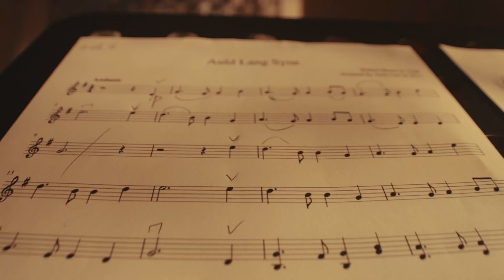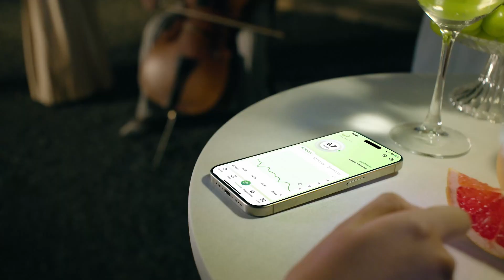Discover our next-generation CGM system—LinX!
LinX Continuous Glucose Monitoring (CGM) system—your partner in diabetes management, designed to fit seamlessly into your life.
With an extended wear period of up to 15 days, LinX is engineered to be our most reliable and user-friendly CGM yet.
Experience real-time insights delivered straight to your smart device—no fingersticks, no scanning required.
Empower yourself with LinX, where innovation meets convenience for smarter, healthier living.